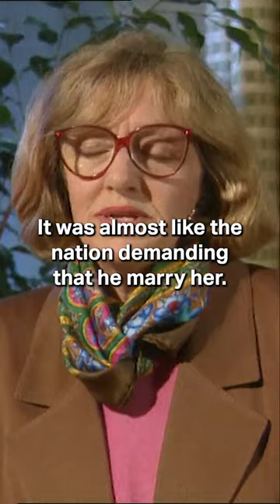Charles & Diana: Marriage by Obligation Doc of the Day